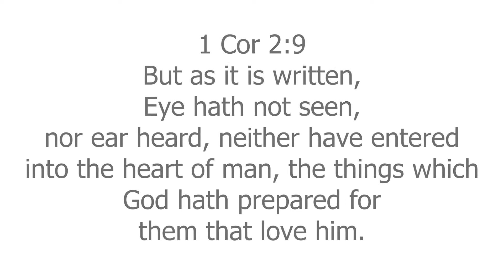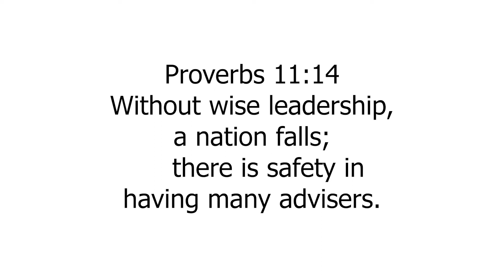Prepared Things for Prepared People | Pastors Anthony and Renee Williams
Credits:
Ministry & Prayer: Pastor Anthony and Renee Williams, many more
Audio Production: Randy "OnTheEdge" Williams and Adrian "IMAGIDYNE" Jackson
Video Production: Randy "OnTheEdge" Williams and Adrian "IMAGIDYNE" Jackson
Camera artist: Randy "OnTheEdge" Williams
Vocalist: Minister Shauna Smith, many more
Keyboard: Randy "OnTheEdge" Williams